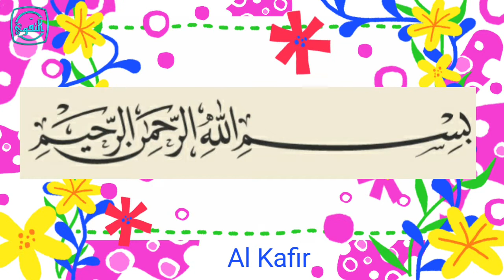Hafalan Surat Pendek, Hadist dan Doa Tema Changing Jenjang TK A At Taqwa Surabaya